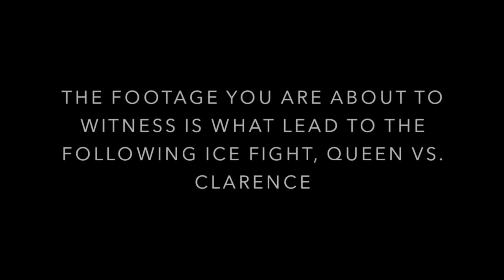EXTREME ICE & PILLOW FIGHT VS. QUEEN